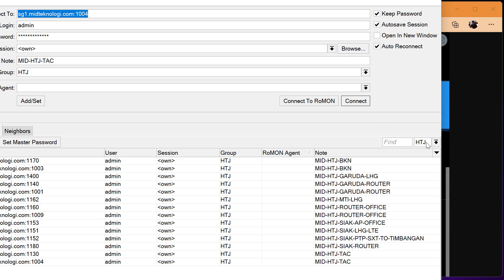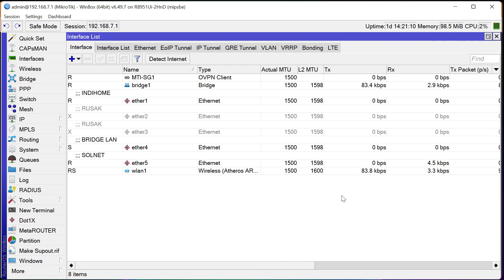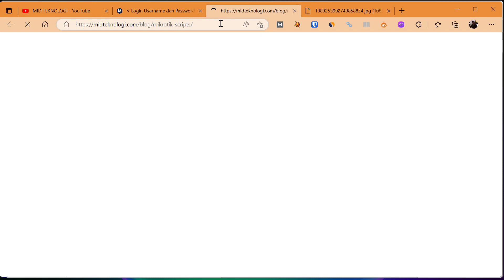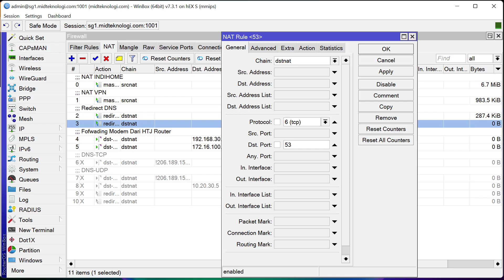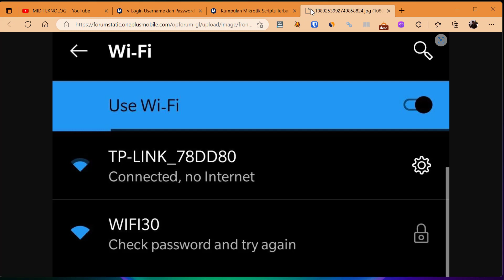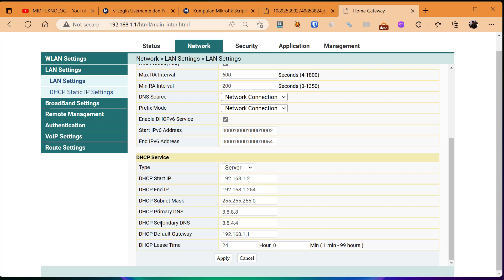Cara Mengatasi Masalah WIFI No Internet Access Dijamin 100% Berhasil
# di video ini kami membagikan Cara Mengatasi Masalah WIFI No Internet Access Dijamin 100% Berhasil